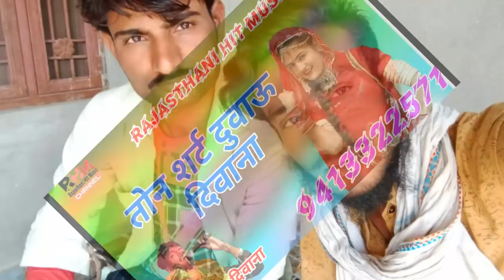Song 147!! सिगर मनराज दिवाना!फिर अलग ही आवाज मे !! तोन शर्ट दुवाऊ दिवाना कोचिग कि छुट्टी होबा द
LOVELY MUSIC GANDHIGRAM
ManRaj deewana dewali new song
❖ director :-  manraj divana
❖ producer :- ankush bhai
❖ album :- dj king manraj deewana
❖ label :- rajasthani song
❖ helper :-
                     ankush bhai

❖ category :- rajasthani dj songs 2022

manraj deewana new song 2024 dj remix
manraj deewana remix song 2024
dj happy new year 2024
2024 happy new year
new year music mix 2024
2024 happy new year dj
happy new year 2024 status
happy new year 2024dj song
manraj deewana song
singer manraj deewana
manraj deewana
manraj deewana song
manraj deewana
2023 new song manraj deewana
manraj deewana 2024
whatsapp happy new year 2024
manraj deewana new year song 2024
manraj deewana naya sal ka gana Wel Come To Culture OF Rajasthan At Rajasthani Hit Music

L i k e || S h a r e || C O MM E N T || S u b s c r i b e
Rajasthani hit music best ever song

👉SONG-chunni dal gla m dol, iove bolti aav
👉Singer-Manraj deewana
👉Producer -DEV BANSROTA DEOLI
👉Director -MANOJ BARWAL
👉EDITER-MANOJ BARWAL
👉Recording -Maa Bharti studio tonk
👉Music Label - Rajasthani hit music
👉Category - Rajasthani hit music
👉Sub Category - Rajasthani Song
👉©copyright-Rajasthani hit music

Our upcoming song coming soon enjoy till here""

👉Contact with Rajasthani hit music